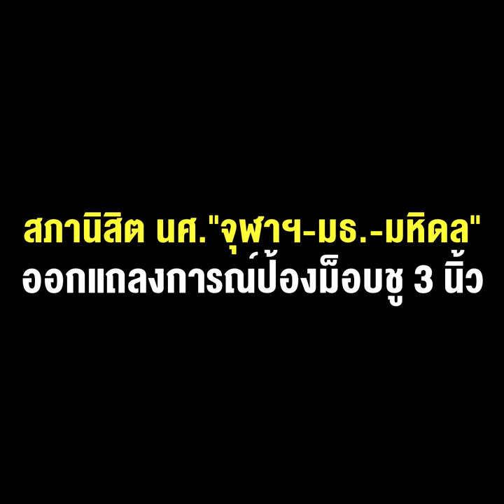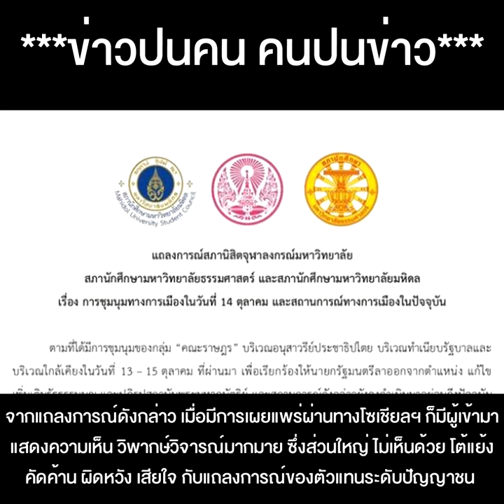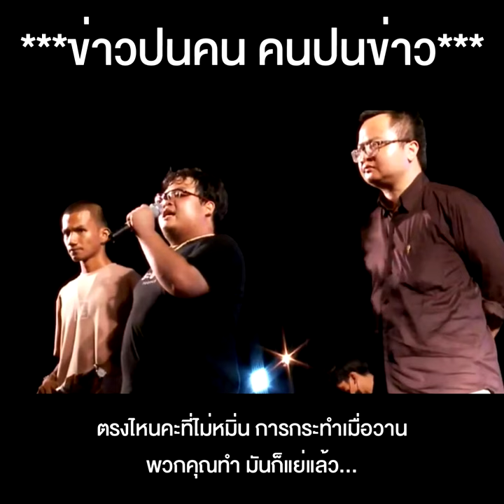สภานิสิต นศ.”จุฬาฯ-มธ.-มหิดล” แถลงป้อง ม็อบชู 3 นิ้ว ไม่ได้ดูหมิ่นสถาบันฯ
สภานิสิต นศ."จุฬาฯ-มธ.-มหิดล" ออกแถลงการณ์ป้องม็อบชู 3 นิ้ว บอกไม่ได้ดูหมิ่นสถาบันฯ...แล้วเหตุการณ์วันที่ 13-14 ต.ค. คืออะไร ?